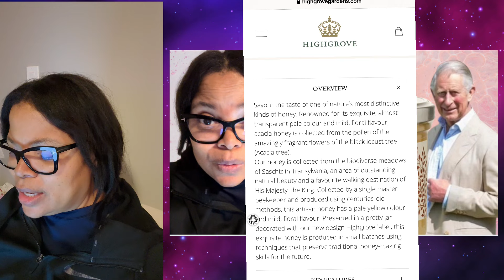King Charles Trumps Meghan Markle’s Jelly Jam Fiasco! Checkmate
Post Meghan Markle’s strawberry jelly/jam fiasco, King Charles Highgrove Garden- nonprofit has been taking in sales of his jams. In fact, it’s all sold out now.  Even still, I jumped in on the festivities and purchased something myself. 100% of the proceeds go to nonprofits. Of course we can’t say the same about Meghan Markle’s motivation.